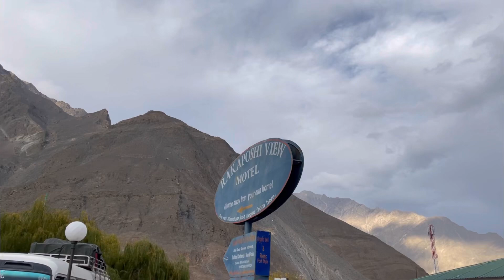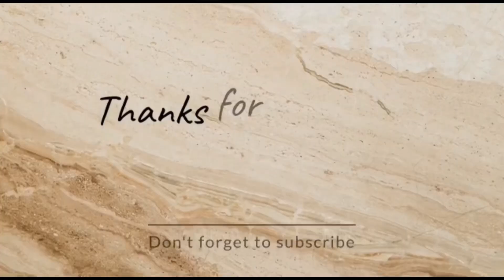Lahore to Hunza Road Trip 2023 Exploring Hunza 🤍The most incredible view in Pakistan, Hunza Valley 🌍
Welcome back internet family! This is my first ever snowfall vlog and in my favourite place of HUNZA VALLEY!
Hunza valley is heaven on earth and it's been close to our heart since we visited last year. This is our first time
visiting north pakistan in winter and the vibe is on another level. In this video i am sharing my Road trip from Lahore to hunza. We explored hunza and had an amazing trip.

THANKS..